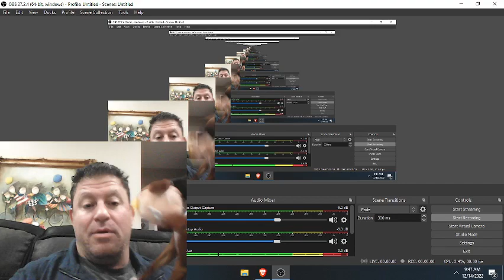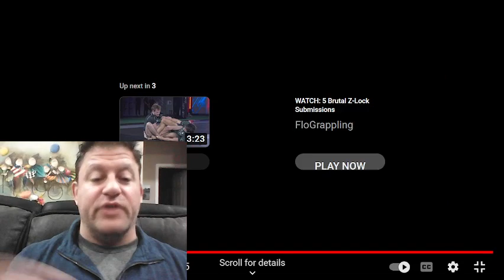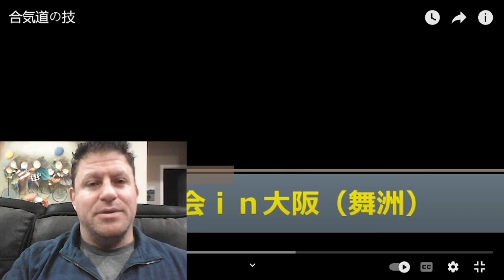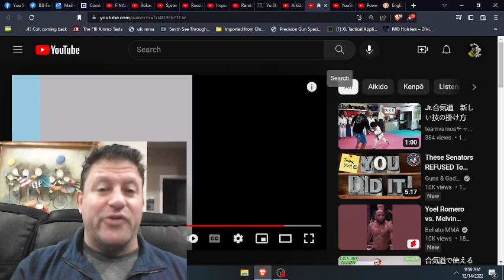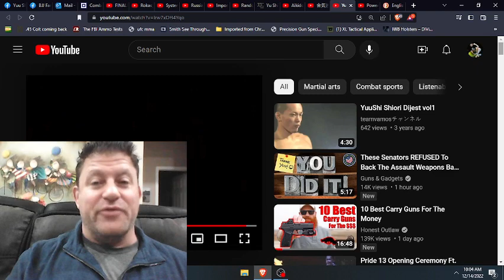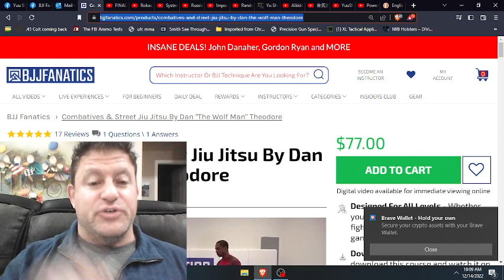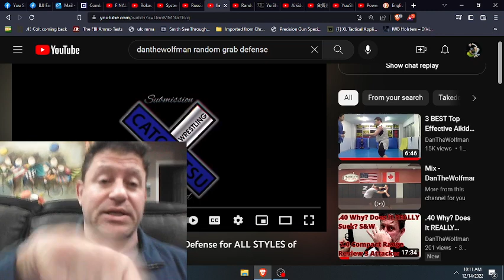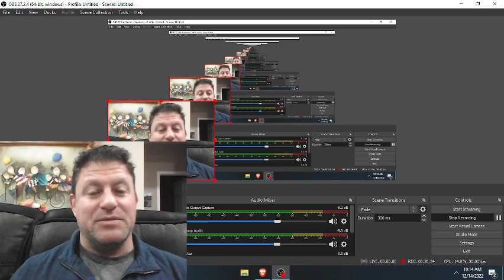AIKIDO MMA FIGHTER BREAKDOWN SKILLS & Discussing Tomiki & Well Roundedness Higher Attributes Shiori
4 1/2 Hr HIGHLY RATED Self-Defense DVD PRODUCTS YOU NEED for DEFENSE W/DISCOUNTS Below! AIKIDO MMA FIGHTER BREAKDOWN SKILLS & Discussing Tomiki & Well Roundedness Higher Attributes Shiori Yu Yuu Yuushi waki gatame broken elbow in MMA Pancrase shooto Japan Japanese Tomiki Expert Martial Arts steven Seagal Real Fight Fighting street streetfight arm break snap

Martial Arts Journey vs Hard2Hurt vs Sensei Seth vs Ramsey Dewey vs Master Wong vs Rokas vs Karate Nerd vs Jesse Enkamp vs Icy Mike drama news talk feud war Steven Strangles People Breakdown technical technique from actual expert